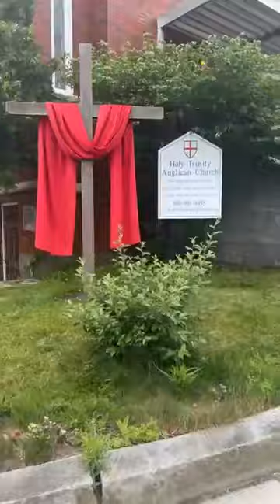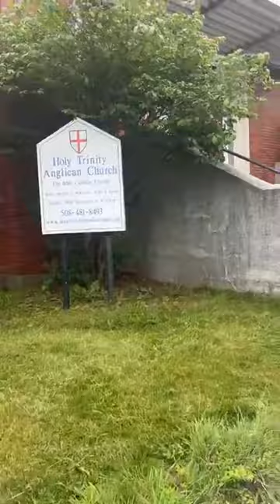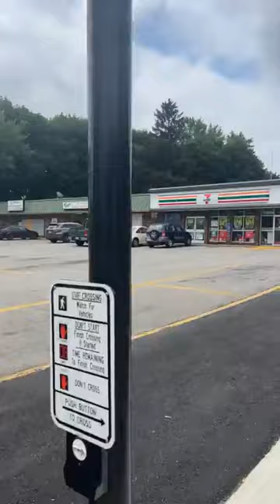Cazando testigos de Jehová # 2 Jesucristo es Dios // Elmer Arana